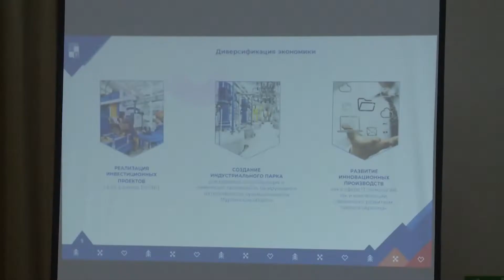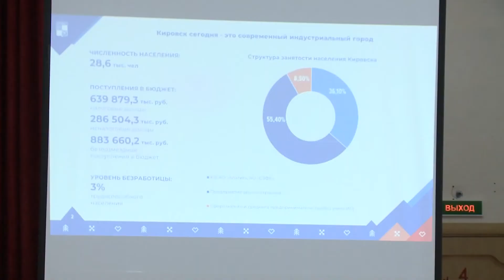Чем могут быть интересны китайцам Хибины?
Первый инвестиционный форум в Кировске был посвященный развитию Территории опережающего социально экономического развития. Работа развернулась на трех площадках: развитие туризма, промышленный кластер и поддержка малого и среднего бизнеса. В ходе обсуждения на форуме участники смогли найти точки соприкосновения и общие сферы интересов. В частности всесезонный туризм в Хибинах, по мнению экспертов, может быть очень востребован у жителей азиатских стран.

Александр Беда, представитель секретариата делового совета ШОС:
«Хибины, чистая вода, воздух, то есть этого в Китае нет, там же огромная площадь населения. Здесь нужно обратить недуг в подвиг, то, что нам каждый день видим и это замылилось, а для них это некая экзотика»